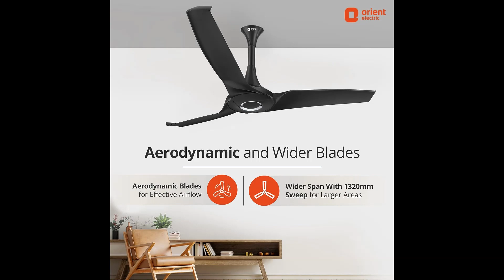Orient Electric Aerostorm: The Ceiling Fan Revolution in Charcoal Grey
Experience unparalleled air delivery with the Orient Electric Aerostorm Ceiling Fan in a stunning Charcoal Grey finish. Designed with aerodynamic blades, it ensures silent operation while adding a touch of elegance to your space. Discover the blend of style and performance with the Aerostorm today!

Product Link: ://amzn.to/3ShO0Me